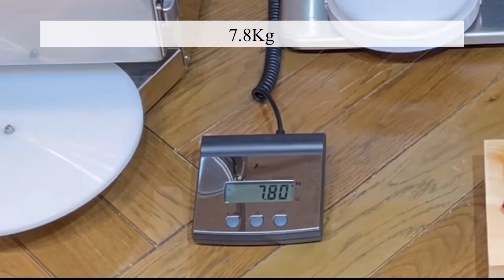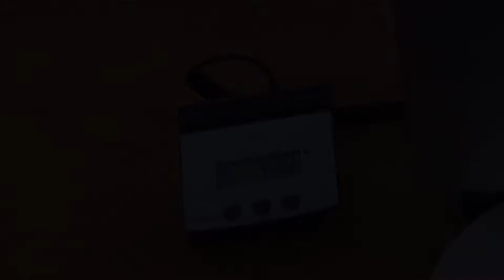【วิดีโอเปรียบเทียบ】วันนี้เราจะมาเปรียบเทียบรุ่น X1 และ รุ่นX2 กัน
【วิดีโอเปรียบเทียบ】
วันนี้เราจะมาเปรียบเทียบรุ่น X1 และ รุ่นX2 กัน

We are Japanese sushi machine manufacturer.
We have a variety of machines Sushi Ball Machine, Sushi Roll  Machine, Rice Sheet Machine and Onigiri Machine.